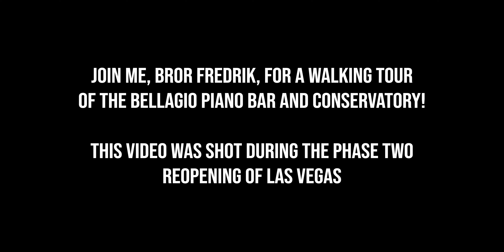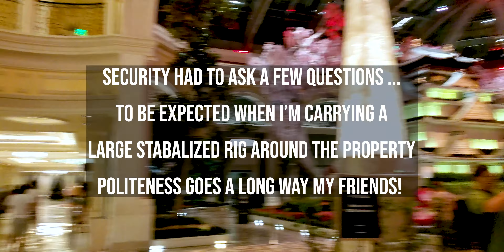BELLAGIO LAS VEGAS STRIP CONSERVATORY AND PIANO BAR AT NIGHT WALKING TOUR in 4K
Join me for a 10 minute walking tour of the world famous Bellagio Conservatory and Piano Bar on the Las Vegas Strip during reopening Phase 2 in glorious 4K. It's wonderful to see Bellagio and all of the Las Vegas properties coming back to life. During this walk I saw a lot of people enjoying what Las Vegas has to offer ... even if under the current phase 2 guidelines.

The Conservatory looks spectacular at night with a mixed Asian and summer theme. It's a great free photo opportunity for the whole family ... there's nothing like it in Las Vegas

Whether you're a local or tourist, please consider Las Vegas and Bellagio into your travel plans ... we welcome you with open arms!

✅  Mailing Address
Bror Fredrik
6130 West Flamingo Rd
Suite 659